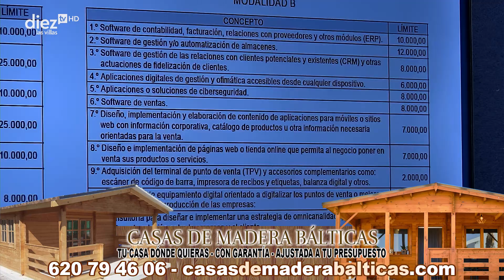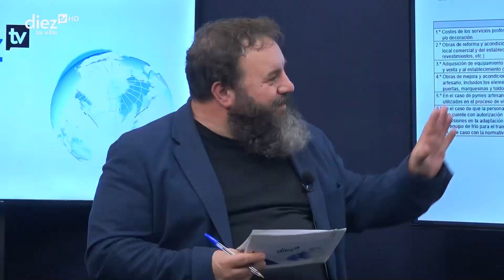T07E04 | Javi Segovia sobre la ultima asamblea de la ACEV